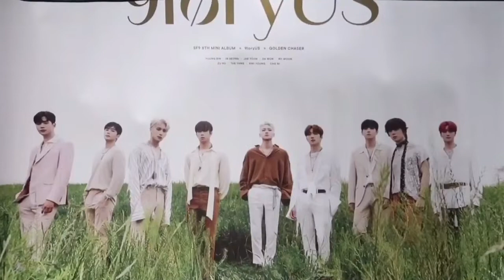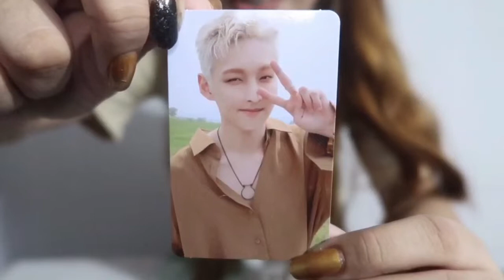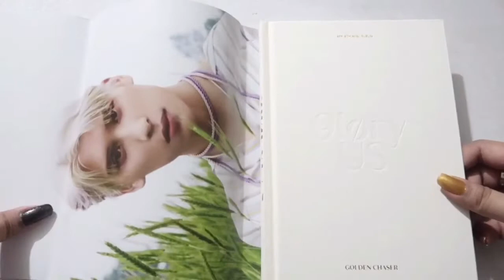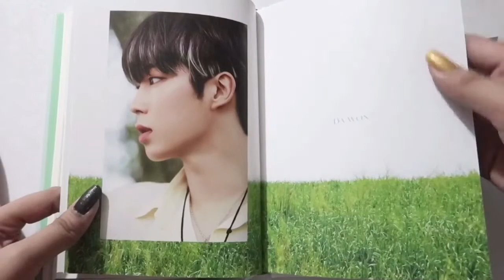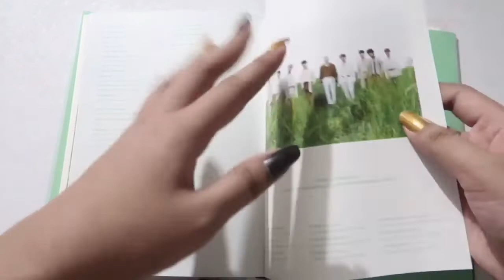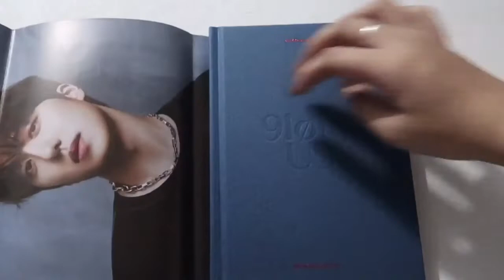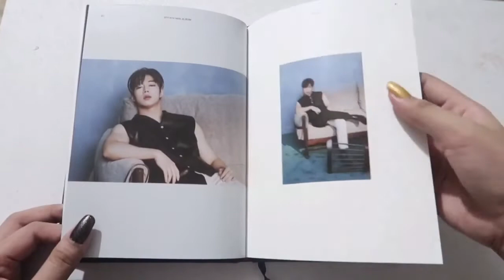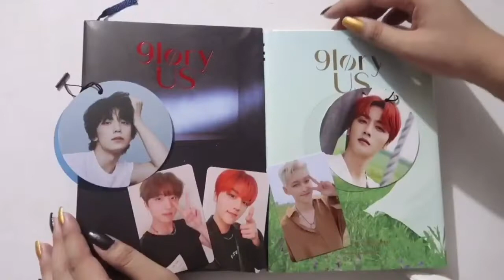Shocked while unboxing SF9's 9loryUS Album!!!